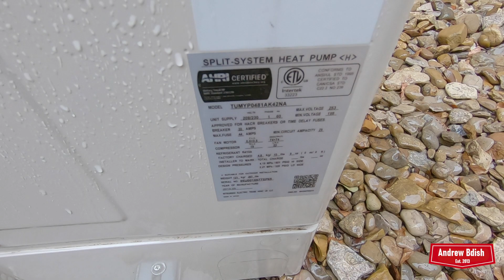2019 4-Ton Trane City Multi Ductless Heat Pump Running in Heat Mode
This is a rather interesting heat pump in my opinion, so I figured I'd get a quick video of it running in heat mode.

Time of Recording: Tuesday, January 24, 2023, approximately 12:54 PM
Weather: 38°F - Rain